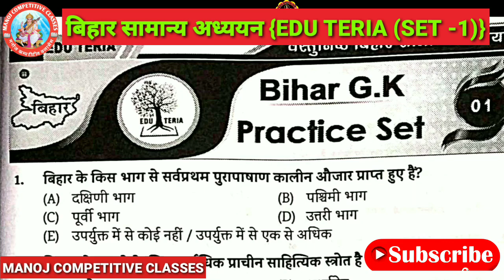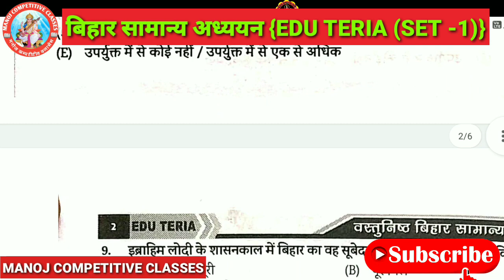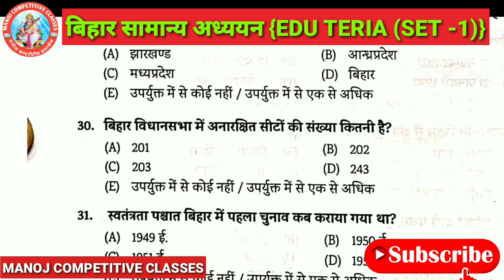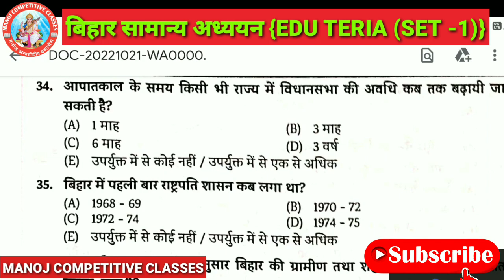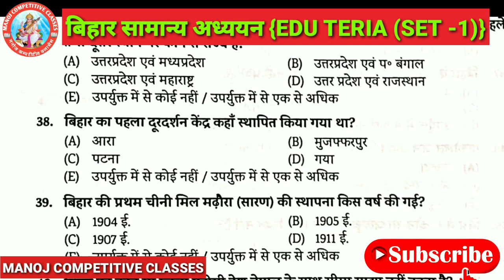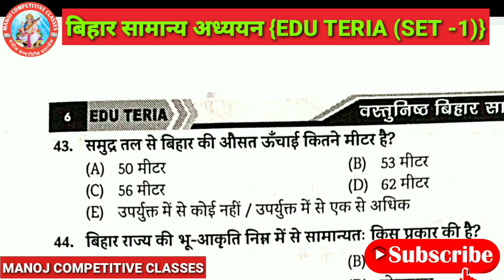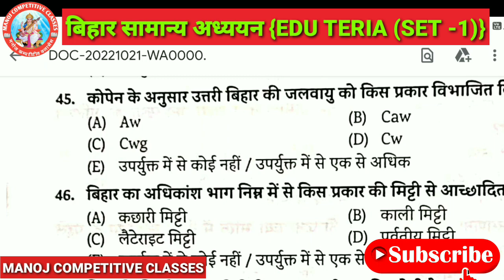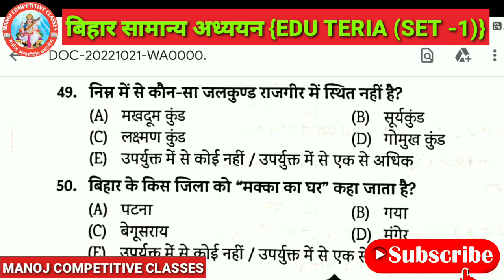Edu Teria बिहार सामान्य अध्ययन Edu Teria Set-1#Bihar Edu teria GK#Edu Teria objective#Bihar special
Topic :- Edu_Teria_new_book
Subject :- Bihar_special